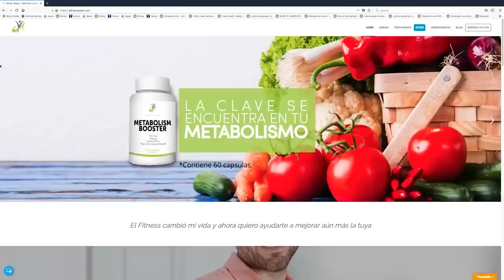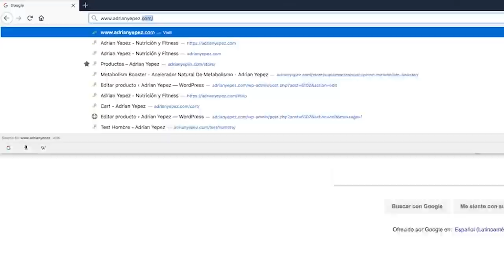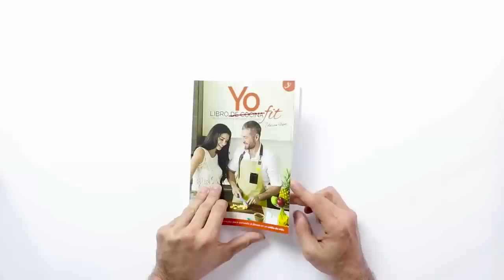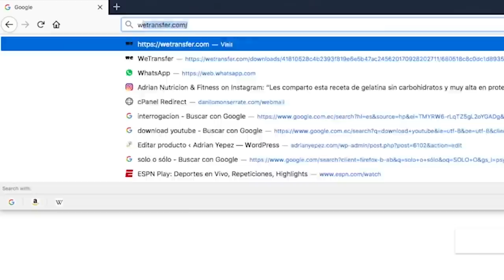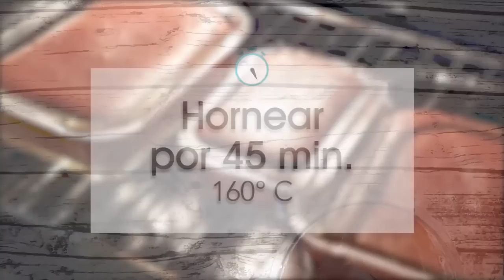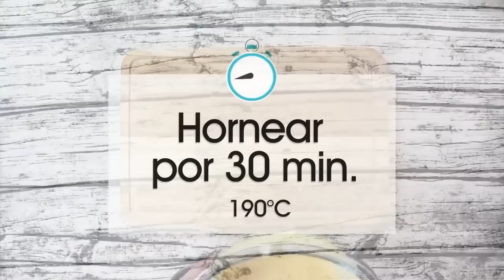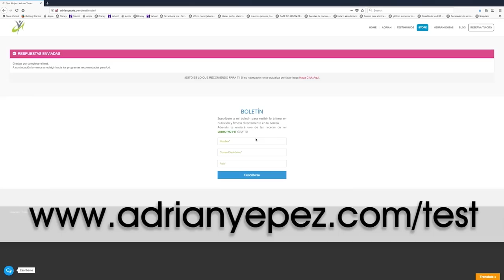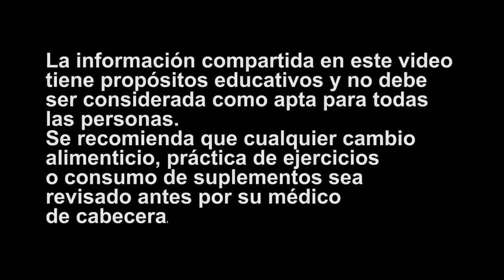Desayunos Deliciosos para Derretir la Grasa de la BARRIGA como Helado | Adelgaza Rápido y Natural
¡Descubre cómo derretir la grasa de la BARRIGA como helado con estos desayunos deliciosos y saludables! En este video, te mostraremos recetas nutritivas y fáciles de preparar que te ayudarán a adelgazar de forma rápida y natural. No sólo son deliciosos, sino que también están diseñados para quemar grasa abdominal y mejorar tu salud en general. Únete a nosotros en este viaje y comienza a disfrutar de los beneficios de una dieta balanceada para adelgazar hoy mismo.

00:00 ¡Luce más joven y delgada con este desayuno!
03:10 Comienza tu dieta cetogénica con este desayuno
07:37 Aumenta tus glúteos con este desayuno rápido y sencillo
08:59 Impulsa tu dieta cetogénica con este desayuno
10:37 Ahorra dinero con estos tips ¡Tu bolsillo lo agradecerá!
12:35 Prepara un delicioso tamal mexicano
14:32 Prepárate un sándwich de queso bajo en carbohidratos
17:36 Disfruta de un delicioso brownie keto
19:05 Saborea un sándwich keto nutritivo
20:33 Aprende a hacer una tortilla para tacos
21:50 ¡Nachos y crema agria para consentirte!
24:44 Endulza tus mañanas y adelgaza rápido sin ejercicio